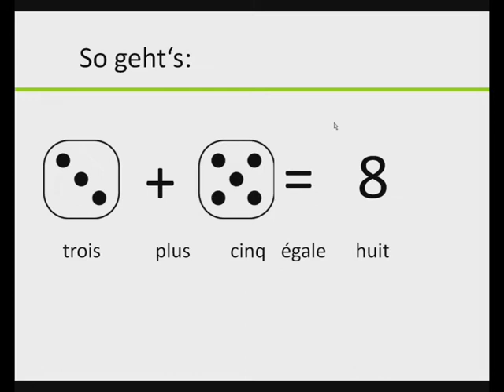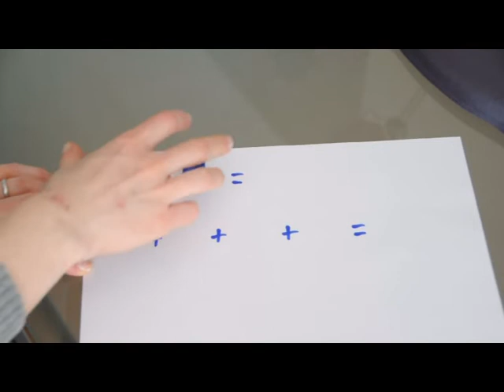nombres 0003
Eine kleine Übung zu den Zahlen.

Ich verlinke Videos mit Liedern, damit ihr die Aussprache aller Zahlen üben könnt.